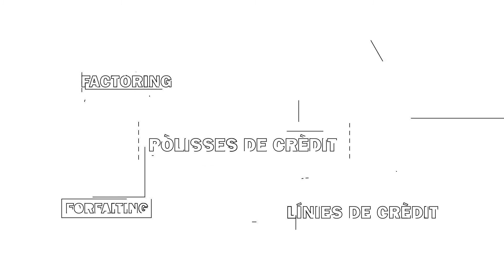Parlem del Lísing - BANCO SABADELL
Coneix amb detall quins avantatges ofereix el Lísing al teu negoci, comerç o empresa i quines modalitats posem a la teva disposició a